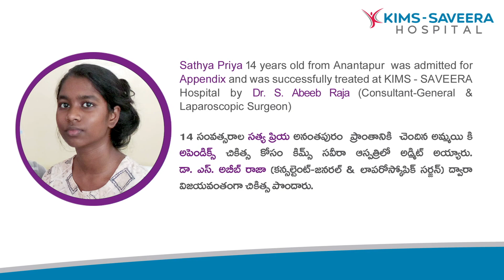అపెండిక్స్ చికిత్స (Appendicitis) | జనరల్ & లాపరోస్కోపిక్ సర్జన్ | కిమ్స్ - సవీర హాస్పిటల్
14 సంవత్సరాల సత్య ప్రియా అనంతపురం ప్రాంతానికి చెందిన అమ్మాయికి అపెండిక్స్ చికిత్స కోసం కిమ్స్ -  సవీర హాస్పిటల్ లో అడ్మిట్ అయ్యారు. డాక్టర్. అబీబ్ రాజా (కన్సల్టెంట్ - జనరల్  & లాపరోస్కోపిక్ సర్జన్) ద్వారా విజయవంతగా చికిత్స పొందారు.